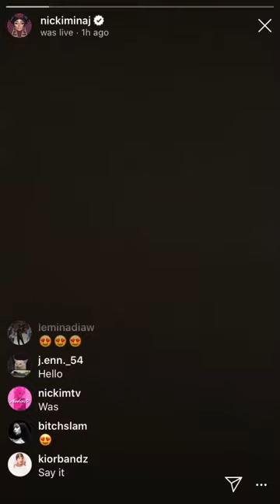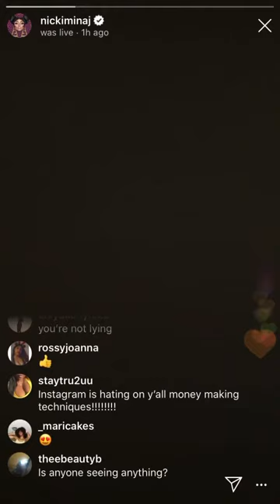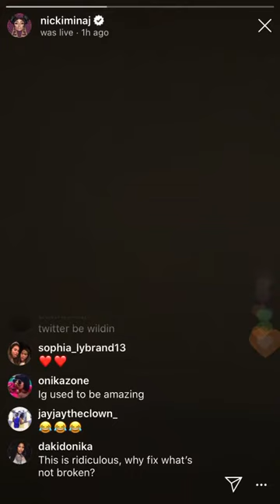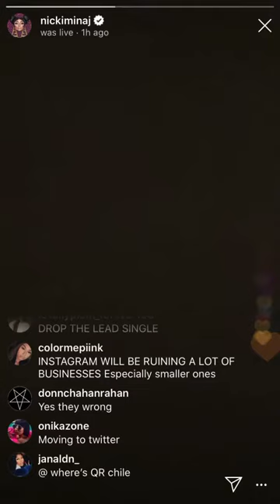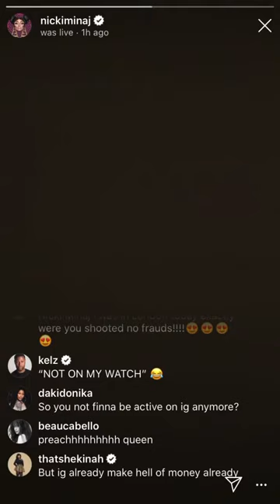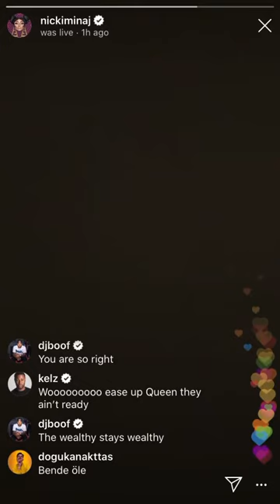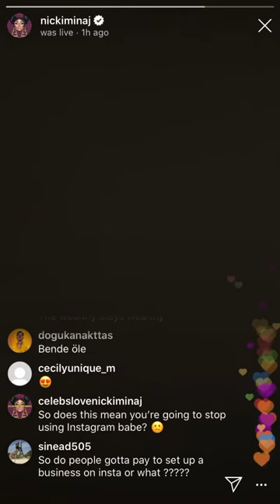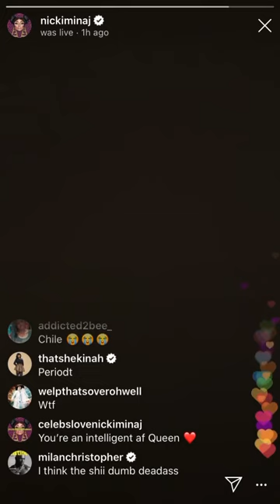Nicki Minaj speaks on the real reason Instagram will start hiding likes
Nicki Minaj goes on IG Live to speak on the real reason Instagram will begin hiding likes starting the middle of November.